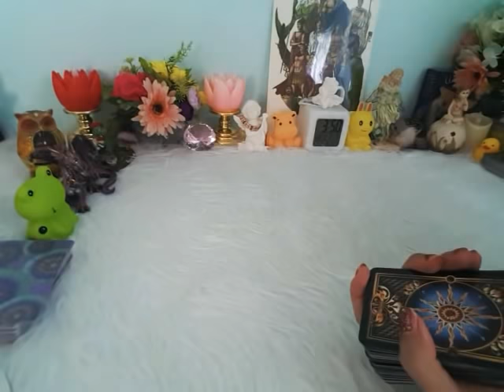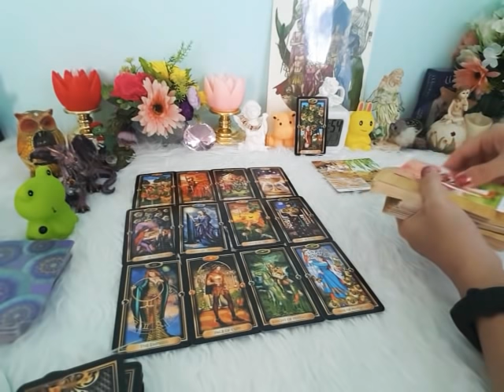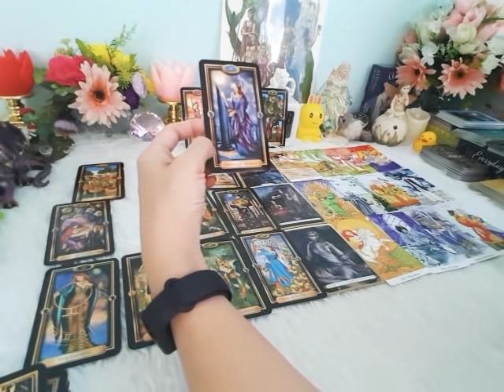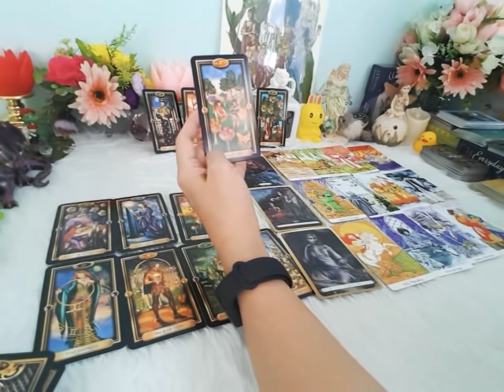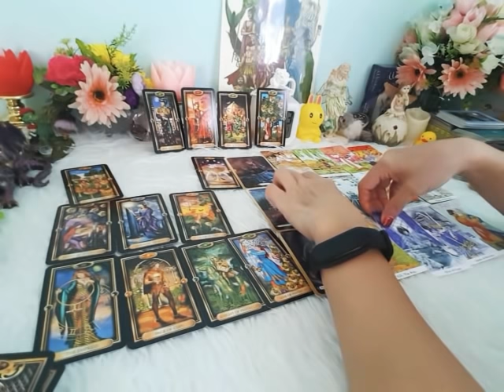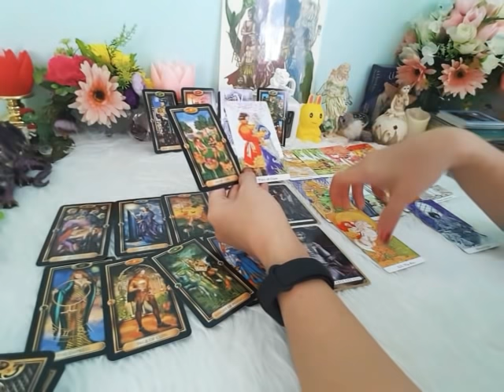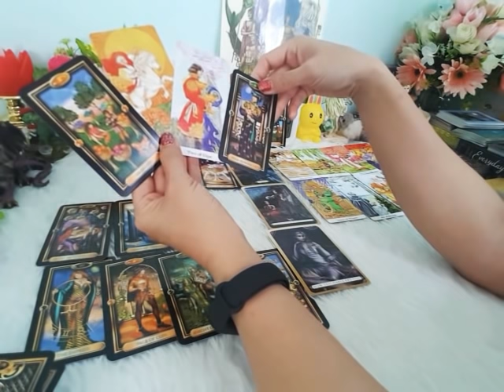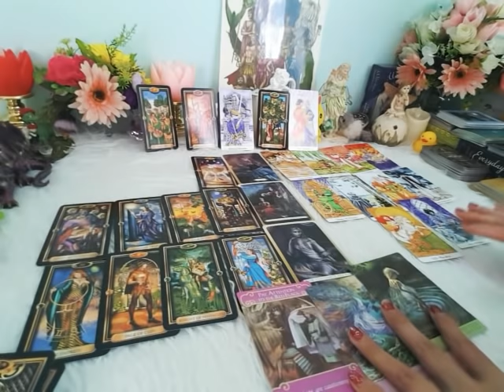Love story random by อ.ณรี ep.9 😃True love รออยู่บนนั้น จะปีนขึ้นไปหา..พารักแท้ไปให้เธอ😍